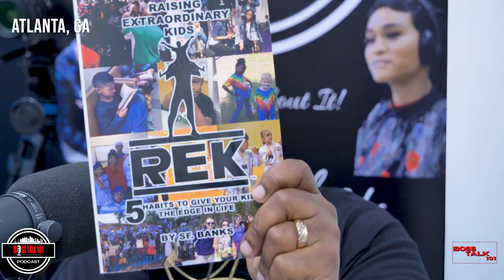SF BANKS on Starting I AM DEFENSE & CAMP WARRIOR KING Helping Women and Children (Full Interview)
SF BANKS Stated Programs to help our Women and Children to defend themselves being a 6 Degree Black Belt and knowing the Streets In the City God Prepared him to Help

SF BANKS ATLANTA GA